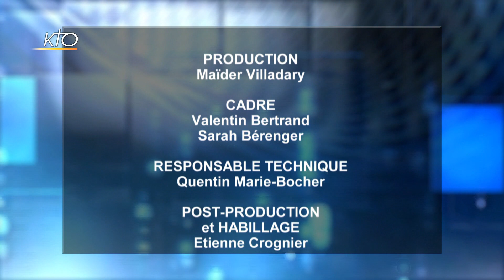Un autre regard sur l'abstention aux élections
La semaine dernière, lors des Régionales, le taux d'abstention a explosé. Loin d'entrer dans une simple accusation de négligence de la part des citoyens, il faudrait peut-être se pencher sérieusement sur certaines causes : illisibilité politique, confiscation des débats et saturations des idées préconçues.